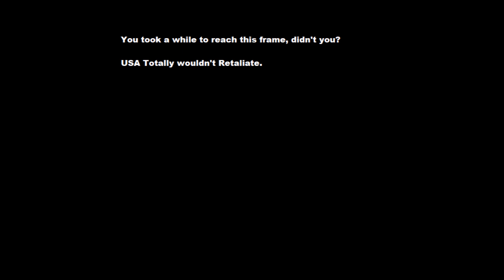Japan Poked the US - Countryballs Short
Japan Poked the US in 1941, and the result wasn't so pretty.